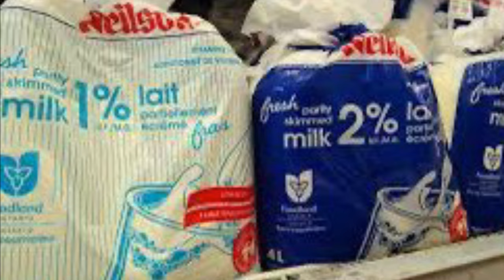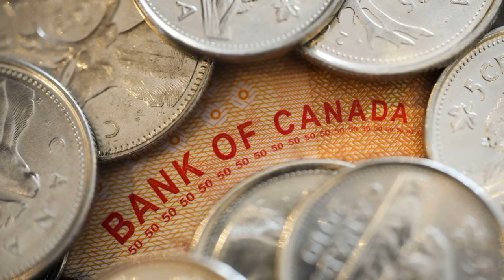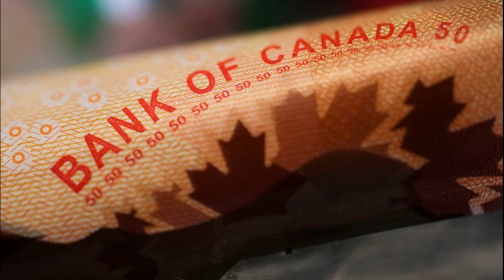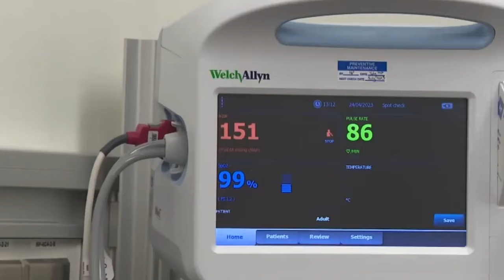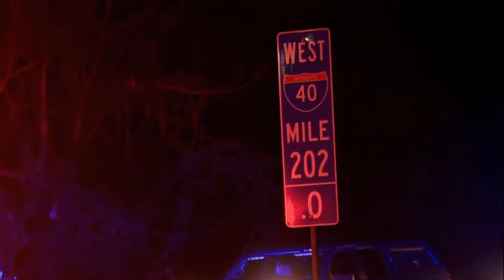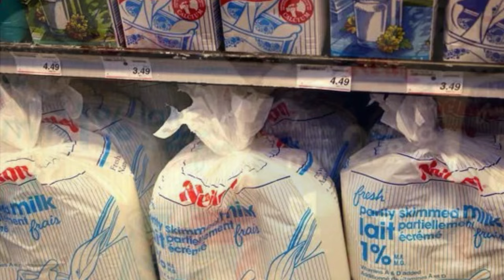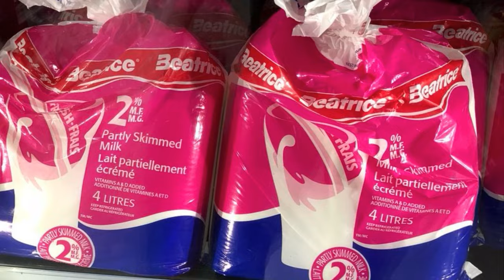CLC El podcast Miercoles 6 de marzo 2024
Banco de Canadá vuelve a mantener la tasa de interés clave en el 5%. 9 enfermeras de Ontario despedidas por rechazar las vacunas contra la COVID podrían ser reincorporadas y la leche embolsada puede empezar a desaparecer de los estantes en Canadá